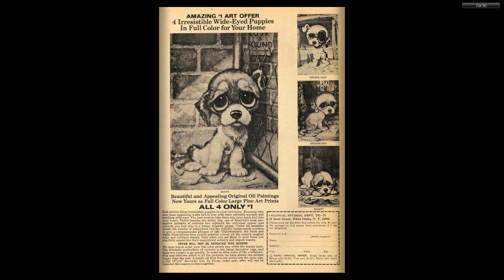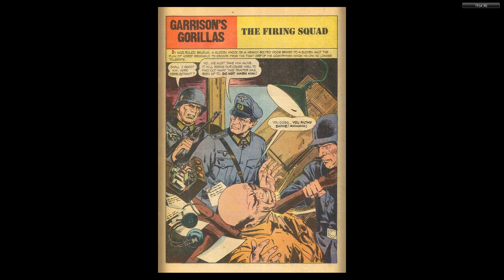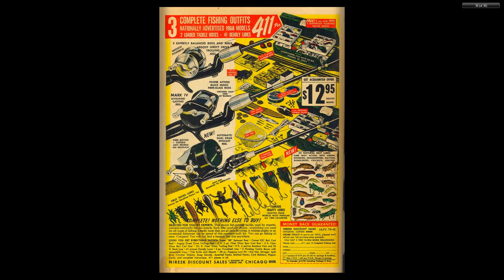Garrison's Gorillas #03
Garrison's Gorillas

Garrison's Gorillas is an ABC TV series originally broadcast from 1967 to 1968; a total of 26 hour-long episodes were produced. It was inspired by the 1967 film The Dirty Dozen, which featured a similar scenario of training Allied prisoners for World War II military missions.

Garrison's Gorillas was canceled at the close of its first season and replaced by The Mod Squad in 1968. It managed to gather a cult following in China in the 1980s.